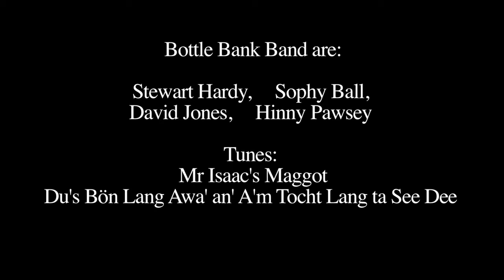Mr Isaac's Lang Awa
Fiddle players Stewart Hardy, Sophy Ball, David Jones and Hinny Pawsey performing at St Mary's Heritage Centre, Gateshead, February 2014.
Tunes: Mr Isaac's Maggot, Du's Bön Lang Awa' an' A'm Tocht Lang ta See Dee